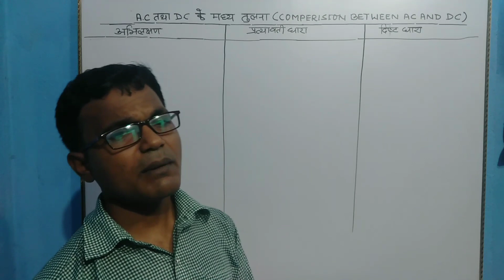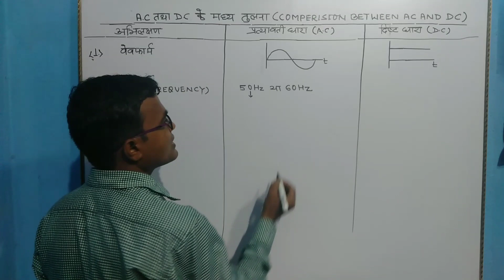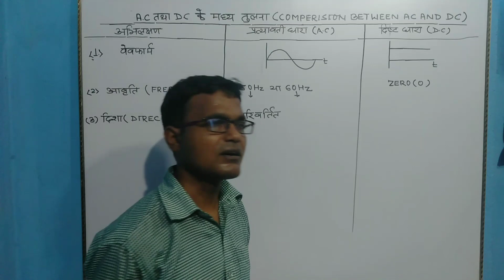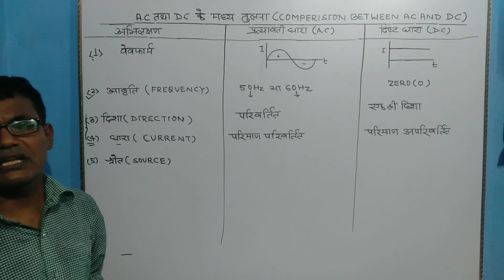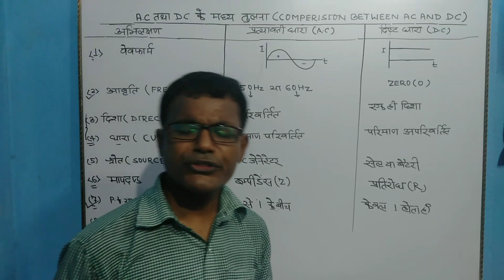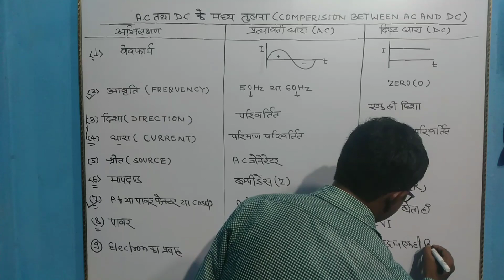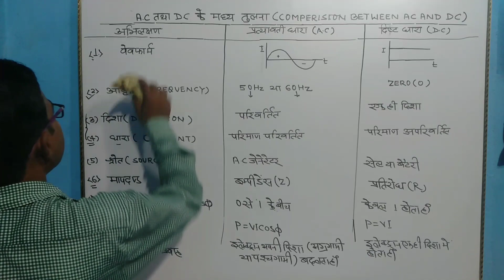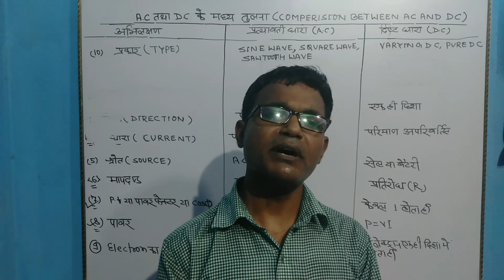AC& POLYPHASE SYSTEM#COMPARISON BETWEEN AC & DC# LECT-4#YEAR-1#TRADE-ELECTRICIAN#BY SUDARSHAN SIR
इस वीडियो में एसी तथा डीसी के बीच अंतर को बताया गया है जो इस प्रकार है
waveform  आधार पर
frequency  के आधार पर
दिशा के आधार पर
धारा के आधार पर

किसी भी प्रकार का दिक्कत हो इस ईमेल पर कांटेक्ट करें